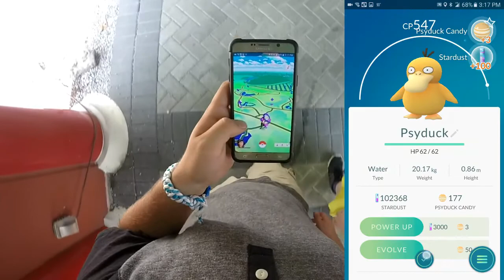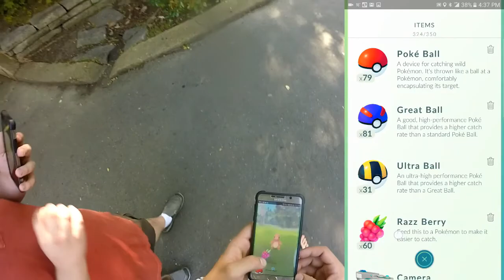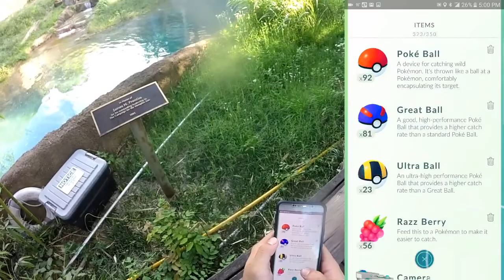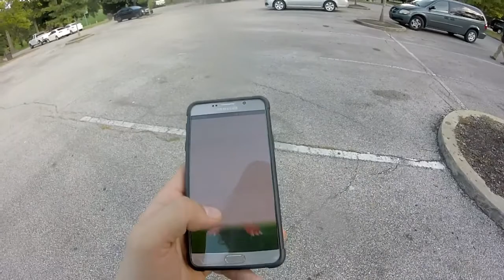Pokemon Go Pro Episode 12:Memphis Zoo/Charmander Nest!!!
-charmander nest
-zoo
-aquarium
-sting ray tank

I started the day with 10 Charmander Candies.
I left with 100.

Unfortunately I wasnt able to record the last 10 or so because my camera died..